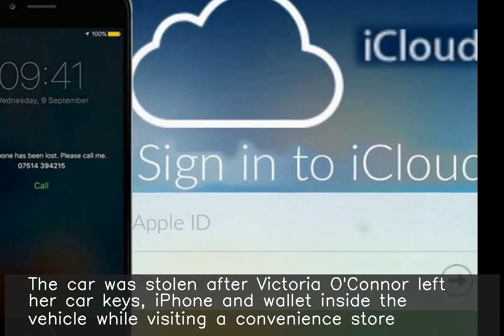US teen finds her stolen car through Apple's 'Find My iPhone' tool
A 19-year-old woman in the US tracked and recovered her stolen car using the 'Find my' app available on iPhones. The car was stolen after Victoria O'Connor left her car keys, iPhone and wallet inside the vehicle while visiting a convenience store. After discerning the iPhone's location with the app, the police recovered her car from a nearby apartment complex.